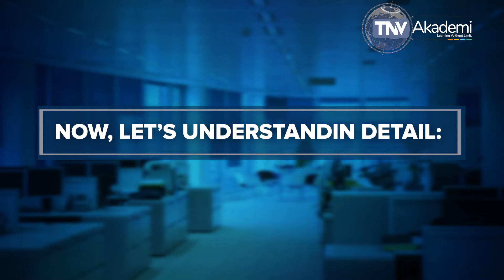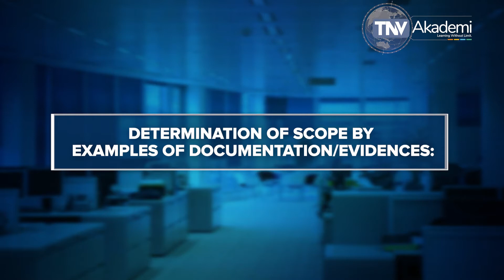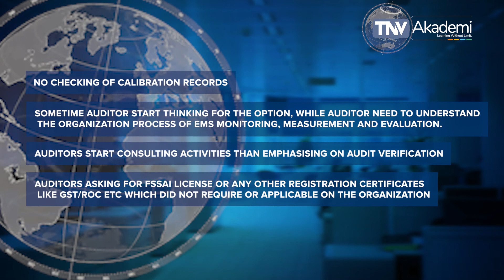EMS Context of The Organization Clause 4 of ISO 14001:2015 | Training on ISO 14001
This Video Explain the requirement of Clause 4 of ISO 14001:2015 which covers the requirement of ISO 14001:2015 for Environmental Management System Auditor. This content is useful for Environmental Management System (ISO 14001:2015) Internal Auditor, Auditor, Lead Auditor, Implementer, Lead Implementer. This video includes an explanation of the requirement of Clause 4 of ISO 14001:2015. The further explanation has been made in consideration with the requirement of ISO 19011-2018 and ISO 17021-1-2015 to enable the audience to provide the knowledge of management system standards to become an efficient auditor. In this video/session, we discussed Clause 4 of ISO 14001:2015 that states the process of communicating vital information related to the Environmental Management System of the organization internally and externally. This video is useful to understand Clause 4 of ISO 14001, ISO 14001:2015, ISO 14001 clause wise explanation. This video is the part of the course material of ISO 14001:2015 Lead Auditor Training Course, Course Material of ISO 14001 and offers Online Environmental Management System Lead Auditor Training Course, ISO 14001:2015 Lead Auditor Training, ISO 14001:2015 Lead Implementer Training and Environmental Management System Training offered by TNV which is Certified by Exemplar Global. TNV Akademi is a group company of TNV Certification Pvt. Ltd. Which is managed through its master domain name this is part of the online course for ISO 14001, Environmental Management System Lead Auditor Training? If you are an Auditing professional, please go through our other video which covers training video on EnMS (ISO 50001), OHSMS (ISO 45001), (ISO 20000-1) IT-SMS, ABMS (ISO 37001) Anti-Bribery Management System, BCMS (ISO 22301) Business Continuity Management System, EMS (ISO 14001) Environmental Management Systems, FSMS (ISO 22000) Food Safety Management Systems, HACCP, ISMS (ISO 27001) Information Security Management System, MD-QMS (ISO 13485) Medical Devices, QMS (ISO 9001) Quality Management, PIMS- ISO 27701 (Privacy Information Management System) TNVAKADEMY ISO14001:2015, TNV offers training on Certified Management System Specialist (CMSS), Certified Pharmaceutical & Biotechnology Facility Design Expert, Certified Pharmaceutical & Biotechnology Validation & Qualification Expert, Compliance Management System ISMS Manager (ISO 19600), Educational Organization Auditor, EU GDPR Data Protection Officer, Event Sustainability Management System Auditor (ISO 20121), GDP: Good Distribution Practices Lead Auditor, General Data Protection Regulation, GEP: Good Engineering Practices Lead Auditor, GMP: Good Manufacturing Practices Lead Auditor, GQCLP: Good Quality Control Laboratory Practices Lead Auditor, GRP: Good Radio pharmacy Practices Lead Auditor, GSP: Good Storage Practices Lead Auditor, GTP: Good Tissue Practices Lead Auditor, HVAC: Heating Ventilation Air Conditioning, Information Security Risk Management Manager (ISO 27005), Information Technology Management, IT-SMS (ISO 20000-1) Auditor, ISO 13053 Six Sigma Methodology Training, ISO 17020 Lead auditing course, ISO 17021-1 lead auditing course, ISO 18404 Lean & Six Sigma Internal Auditor, ISO 18404 Lean & Six Sigma Lead Auditor, ISO/IEC 17025 Laboratory Management System Trainings, LB Lean Beginner - Derived from ISO 18404 Standard, LE Lean Expert - According to ISO 18404 Standard, LL Lean Leader - According to ISO 18404 Standard, LP Lean Practitioner - According to ISO 18404 Standard, LSSB Lean Six Sigma Black Belt - According to ISO 18404 Standard, LSSG Lean Six Sigma Green Belt - According to ISO 18404 Standard, LSSMBB Lean Six Sigma Master Black Belt - According to ISO 18404 Standard, LSSY Lean Six Sigma Yellow Belt - Derived from ISO 18404 Standard, Management, Implementation Consultant, OIC/SMIIC-01 HALAL Food Religious Affairs Expert Course, OIC/SMIIC-01 HALAL Food Technical Auditor Course, Petroleum and Natural Gas Products & Services Auditor, Privacy Information Security Management System Auditor (ISO 27001), Process Safety Management Auditor, Responsible Care Auditor, Risk Manager (ISO 31000), Security Operations Management System Auditor (ISO 18788), Social Responsibility Auditor (ISO 26000), SSB Six Sigma Black Belt - According to ISO 18404 Standard, SSG Six Sigma Green Belt - According to ISO 18404 Standard, SSMBB Six Sigma Master Black, Belt - According to ISO 18404 Standard, SSY Six Sigma Yellow Belt - Derived from ISO 18404 Standard, Supply Chain Security Management System Auditor (ISO 28000), Sustainable Development Management System Auditor (ISO 37101), Water Quality Management System (WQMS) Auditor, Environmental Management System Lead Auditor Training, ISO ISO 14001 Lead Auditor Training, How to become ISO 14001 Auditor, ISO 19011 online Training, Free Course of ISO 14001, Environmental Management System Free Training, Environmental Management System Context of The Organization.